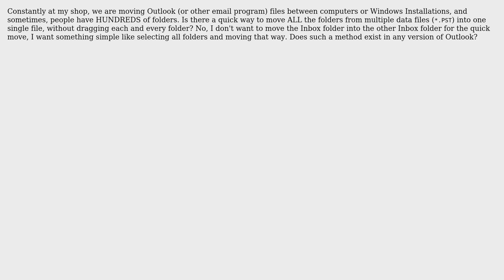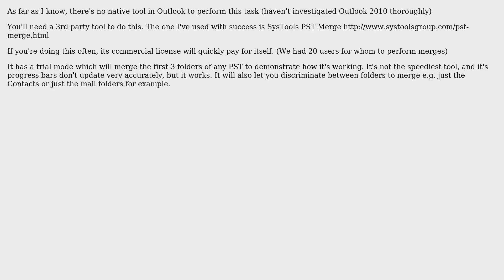Moving multiple folders all at once in Outlook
With thanks & praise to God, and with thanks to the many people who have made this project possible! | Content (except music & images) licensed under cc by-sa 3.0 | Music | Images & others | With thanks to user thompsonpaul user Canadian Luke and the Stack Exchange Network Trademarks are property of their respective owners. You are responsible for your own actions.